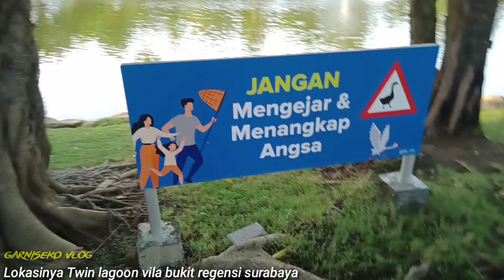Wisata Gratis Surabaya ‼️Twin Lagoon Vila bukit regensi Pakuwon indah Surabaya barat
lokasinya masuk vila bukit regensi belakang PTC nama tempat Twin Lagoon Vila bukit regensi 2.

jam buka pagi 09.00 sampai jam 11.00
jam buka sore 13.00 sampai jam 17.00